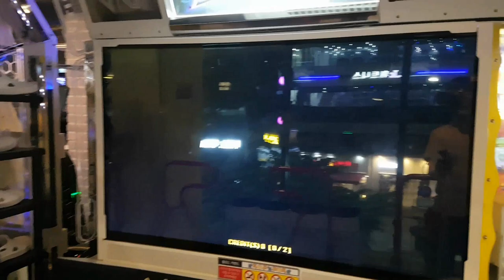가시나 S14 ⚾️ 양현종 선수가 🤣 생각나는 노래 Gashina Grade S | Pump It Up XX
2017년에 발표되었던 원더걸스 출신 이선미 씨의 가시나. 그리고 2017년 한국 시리즈 챔피언 공약을 걸었던 양현종 선수는... 안경을 벗고 걸그룹 춤을 추겠다는 공약을 지켰던 그 노래. 뭐 그렇다구요.

스텝 제작자 Spham